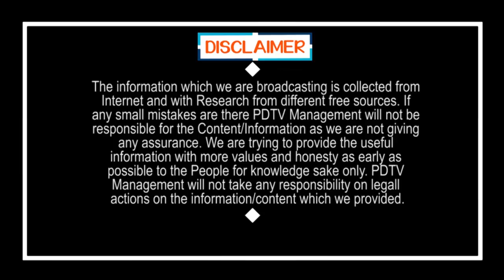Chandrababu and Team Fear Of SIT Enquiry | సిట్ దెబ్బకు.. చంద్రబాబుతో పాటు వారిలోనూ వణుకు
సిట్ దెబ్బకు.. చంద్రబాబుతో పాటు వారిలోనూ వణుకు